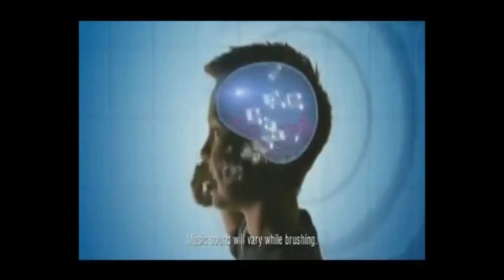Tooth Tunes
Make brushing your teeth a fun time.